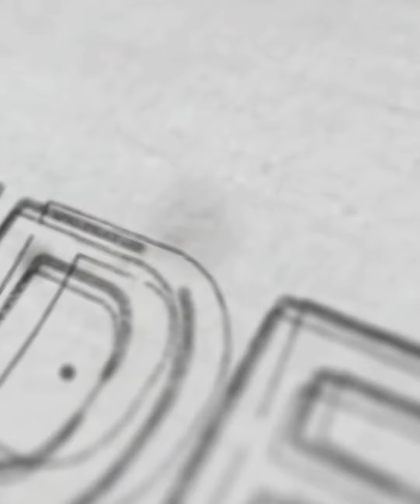Navratri festival of Rangoli art#artist drawing painting color decoration amezing artwork #🖌️🎨🫴🏻🙏✨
All this type of work is done
Work related to art and decoration is accept like Rangoli, wall painting, room decoration, marriage and birthday party decoration, balloon decoration, fruit carving and decoration, live sketches and portrait, car decoration, thermocol art and Drawing Classes ..Also accepting orders for birthday party and marriage decoration for event management.
Let me know what you want on my next YouTube video by commenting on my video.
Keep watching
Visit again 🙇👍 All this type of work is done
Work related to art and decoration is accept like Rangoli, wall painting, room decoration, marriage and birthday party decoration, balloon decoration, fruit carving and decoration, live sketches and portrait, car decoration, thermocol art and Drawing Classes ..Also accepting orders for birth